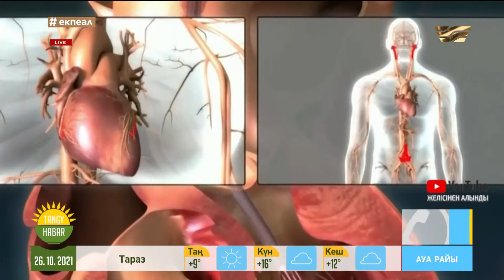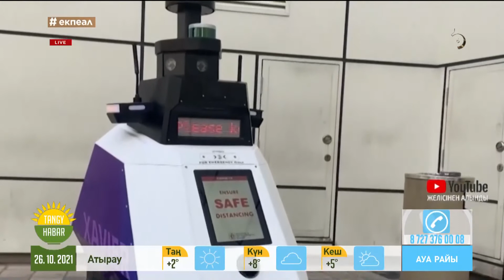Заманауи технологиядағы өзгерістер